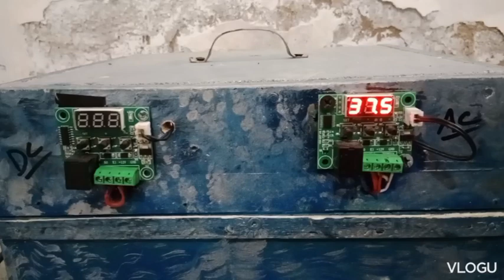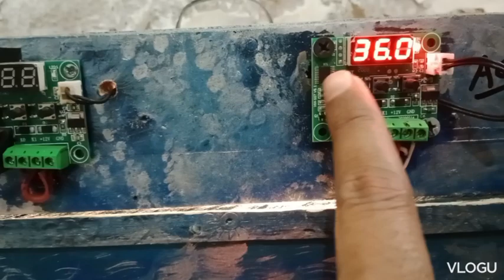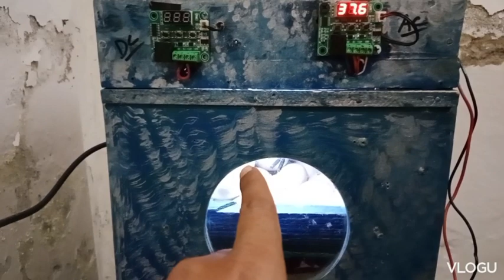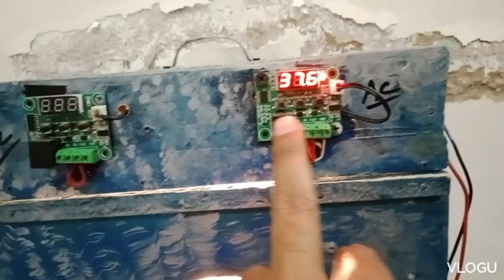Incubator egg hatching full information🤔pets vlog